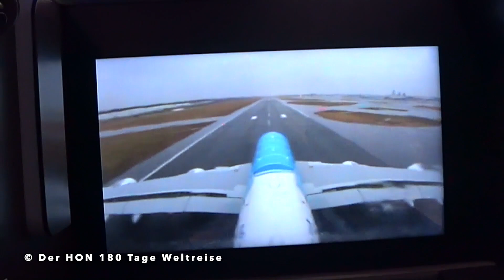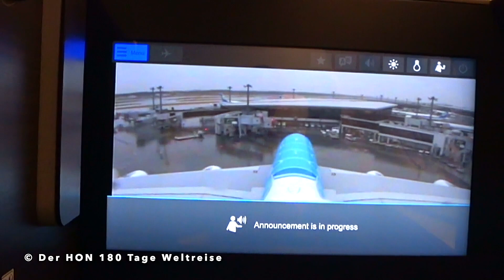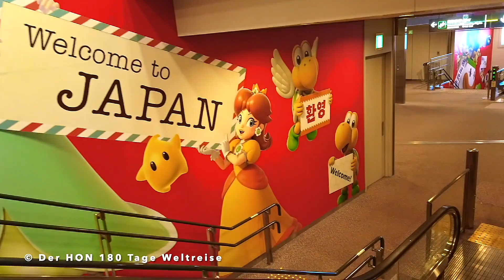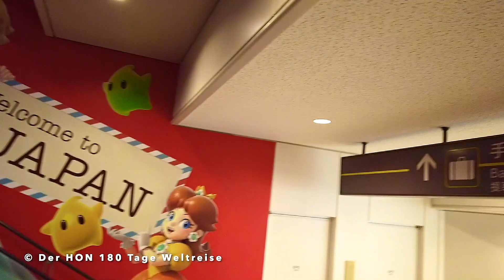ANA All Nippon Airways First Class Suite #103 | Der HON PrivateJet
derhon PrivateJet besthoteltester derhon PrivateJet besthoteltester Der HON 👑 ist der König Kunde, PrivateJet Global Traveler, Luxus Hotel Tester, Gold, Platinum & Ambassador Treueprogramm Elite Status Member und besucht, bucht, überprüft und testet

Der HON 180 Tage Weltreise HKG HND NRT Haneda narita, CheckIn Platinum Diamond Hong Kong Airport nach Tokyo ANA A380 Flying Honu First Class Suite Honolulu Tokyo ANA All Nippon Airways CheckIn Suite  NH 183 NH 184 etc. ANA Mileage Club